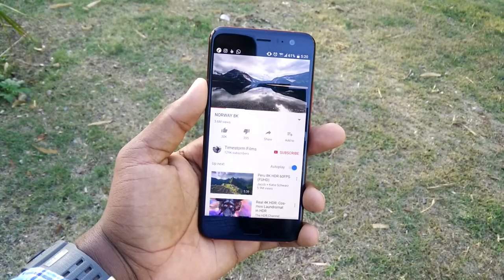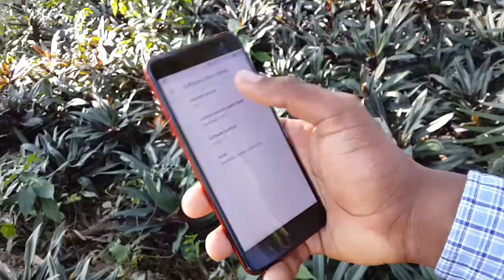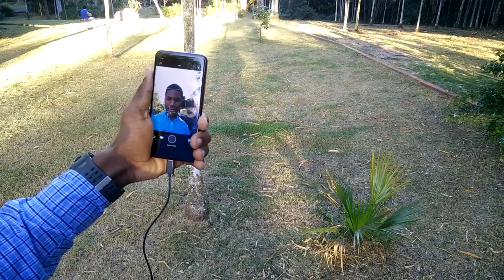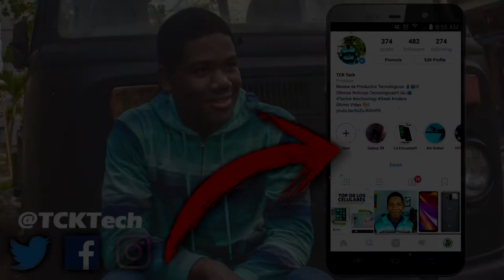HTC U11 Aun es recomendable en 2018?! (Analisis)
Aun vale la pena el HTC U11?